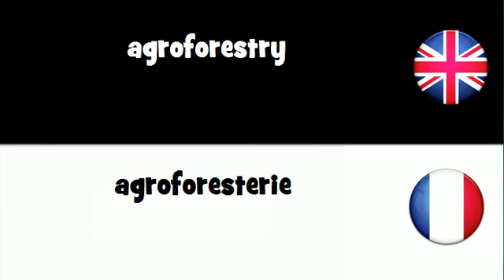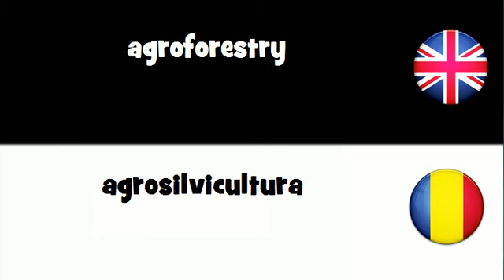Say it in 20 languages # agroforestry